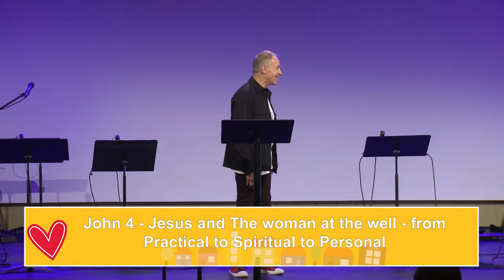Who are the people in your neighborhood? | Part 2 | Brian Larratt | Gateway Church Regina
OUTRO MUSIC
When We Pray
7096434
Colby Wedgeworth Ethan Hulse
Tauren Wells
Copyrights: Be Essential Songs Crucial
Music Entertainment EGH Music
Publishing Colby Wedgeworth Music
Fair Trade Music Publishing